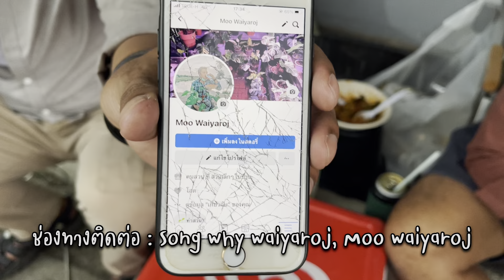เกือบแสน! ฟิโล พิณนาค ด่าง 90,000 บาท ร้าน songwut, moo waiyarojI ตลาดต้นไม้จตุจักร 28 06 2022